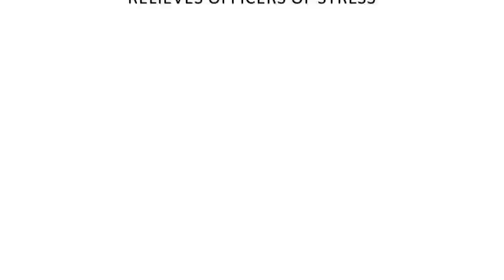PRISONER TRANSPORT SYSTEMS - OS Belt System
Prisoner Transport Systems makes the best prisoner transport seats and mobile cargo partitions in the industry. As a plastic manufacturing company of over 30 years we know what it takes to make tough equipment.